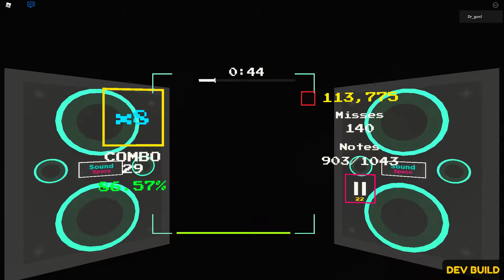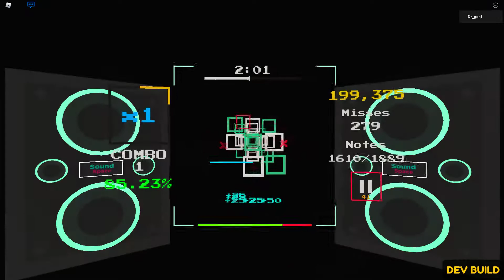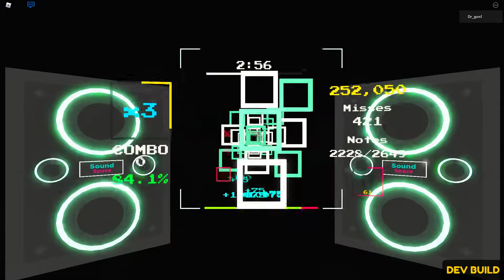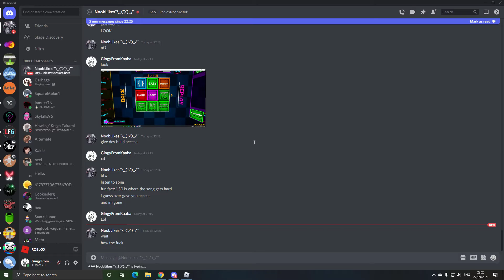KILLER NO MOD CHOKE WTHGFHDGF